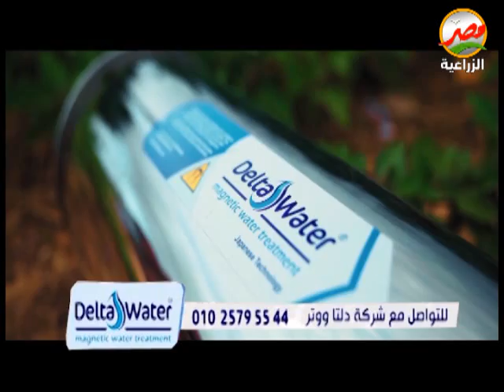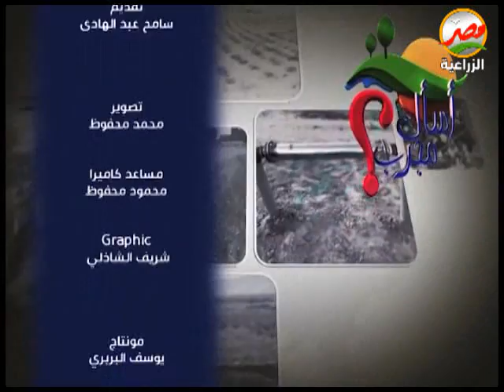اسال مجرب | نتائج استخدام جهاز معالج المياه المغناطيسى